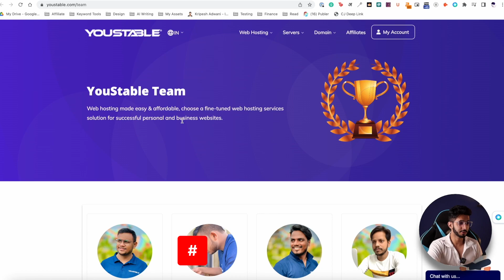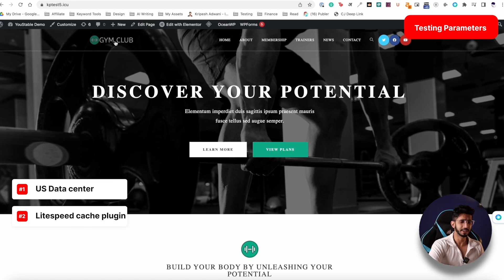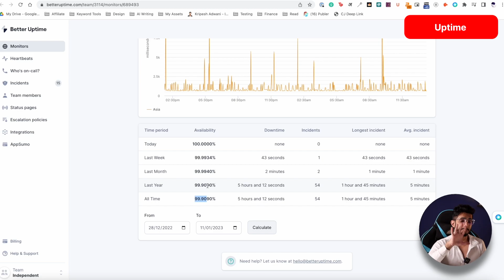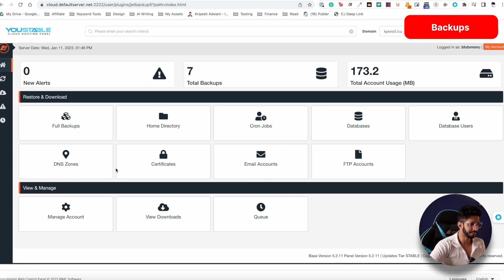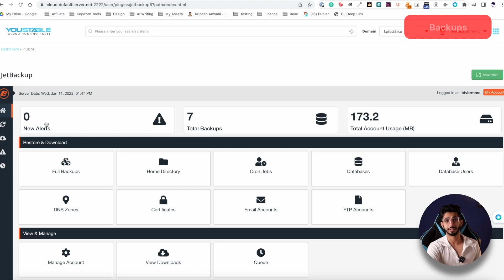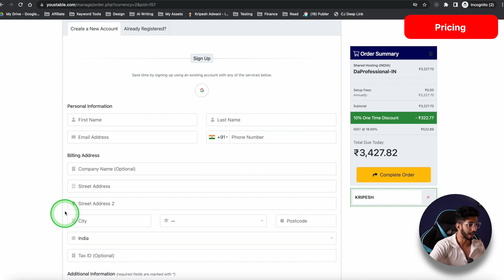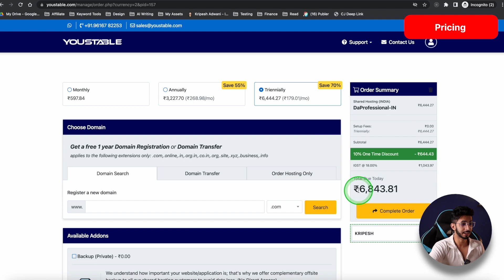YouStable Review हिन्दी (2023) 🔥 - India कि Web Hosting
In this video review, we will do an indepth review of YouStable Hosting.

We look at the ease of use, speed, load handling, uptime, pricing plans, and customer support options available. Plus we share our experience using the service so you can make an informed decision about whether YouStable is right for your needs.

⌛TIMESTAMPS
00:00 Intro
00:21 About
1:09 Testing Parameters
1:49 UI
1:52 Data Centers
1:57 Server Response Time
2:06 Speed
2:30 Uptime
3:00 Load Test
3:17 Backups
4:05 Domain Name
4:09 Support
4:32 Disclaimer
4:53 Pricing
6:27 Sitebuilder
6:29 Software
6:47 Pros
7:01 Cons
7:10 Bottom Line